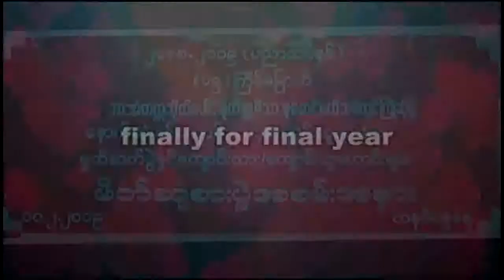Hpa-An University 2019 Hindu Fresher Welcome and farewell